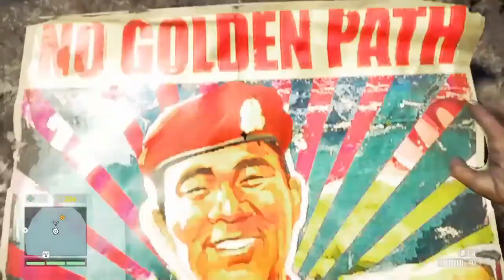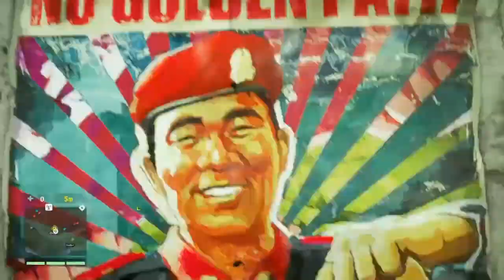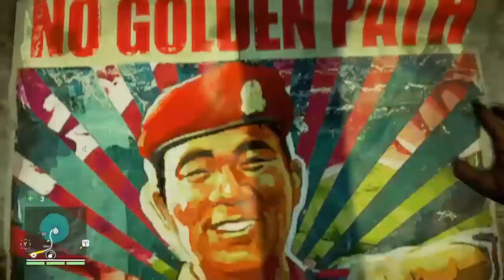FARCRY4(Part4) *Ride elephant and destroying everything*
Zapratite kanal za jos novih igrica.